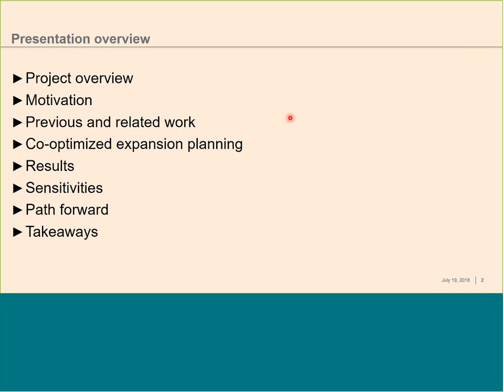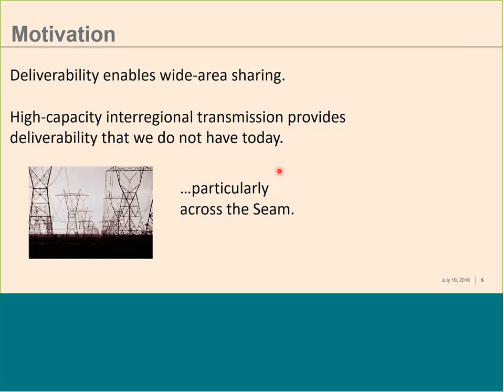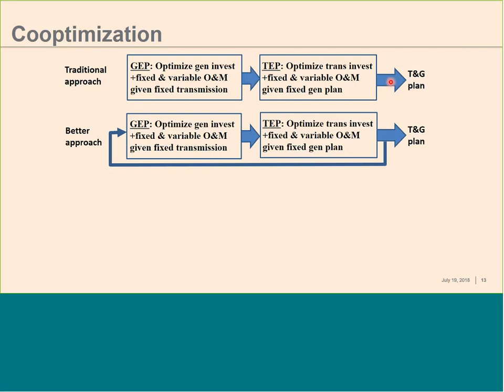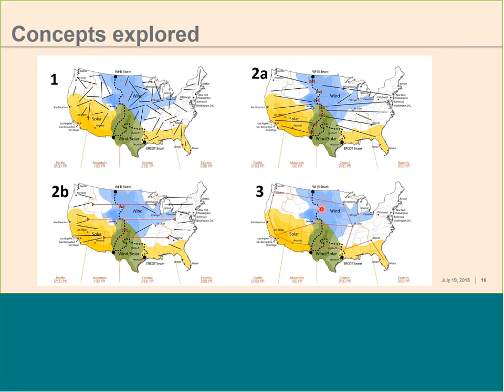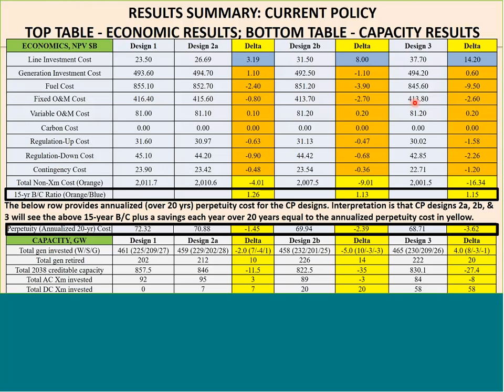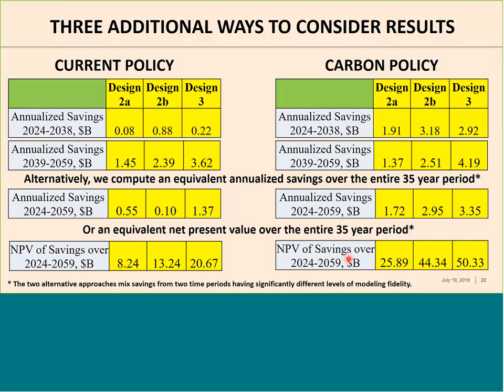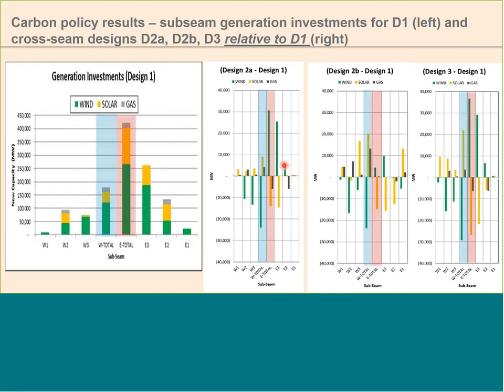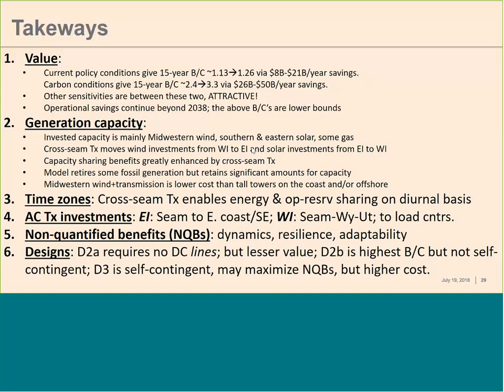Webinar: Seams Study for Eastern and Western Interconnections (July 2018)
Featured Speaker: Prof. Jim McCalley, Iowa State University

Abstract: The NREL-led Seams Study identified cost-effective options for upgrading the U.S. electric grid to create a more integrated power system that can drive economic growth and increase efficient development and utilization of the nation’s abundant energy resources, including solar, wind, and natural gas. This webinar will present the study results on quantifying the value of enhancing the U.S. interconnection seams. The results of the analysis of a suite of power system futures using long-term capacity expansion, yearlong production cost, and AC power flow models will be presented, providing in-depth insight on the economic, environmental, reliability, and resiliency benefits of the study scenarios.